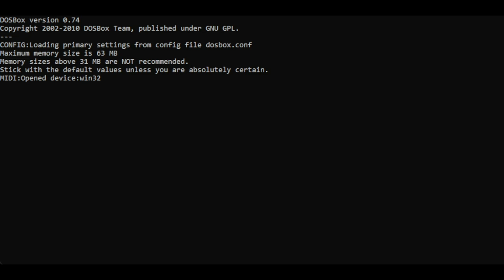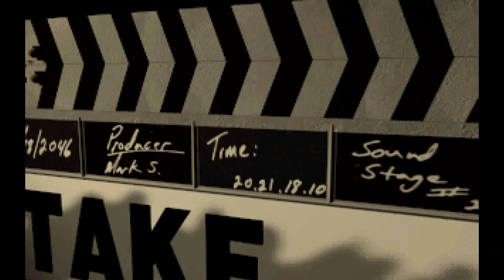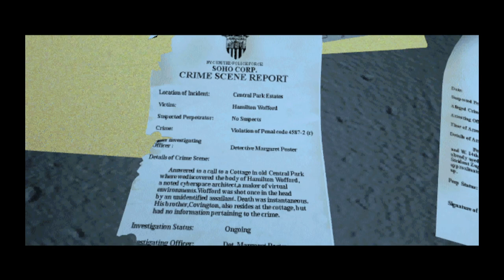Let's Stream - Ripper pt. 1